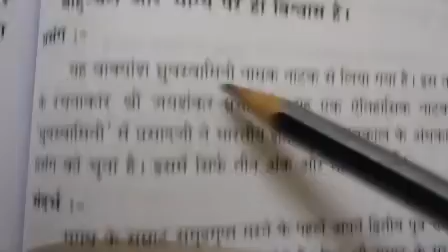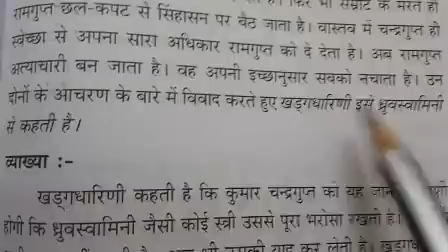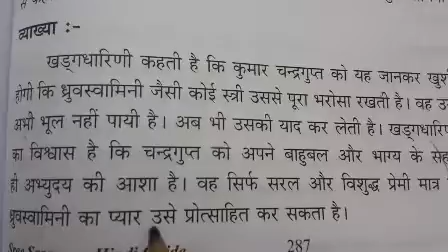Visharad Uttarardh/ ध्रुवस्वामिनी नाटक/ ERC 4